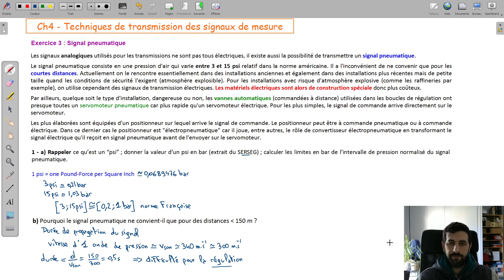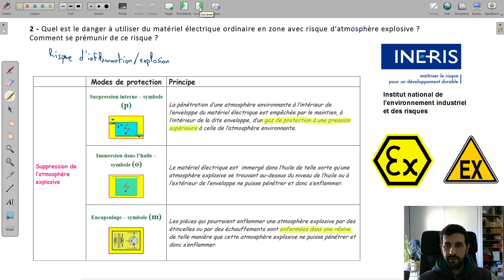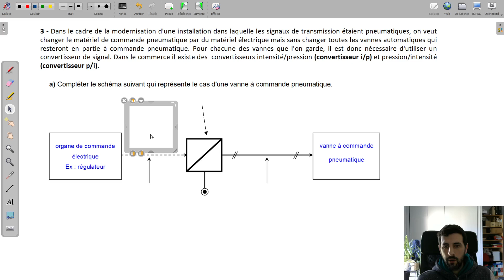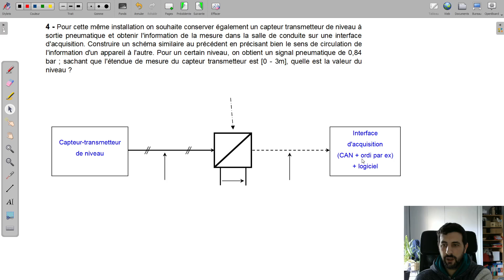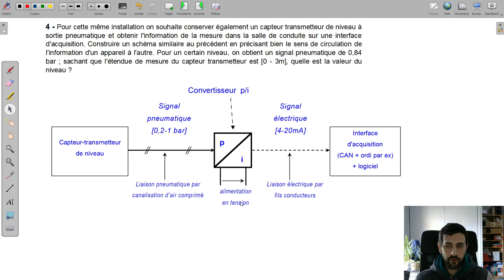Exercice - Transmission d'un signal pneumatique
Cours en 1ère année DUT Génie Chimique - Génie des Procédés (IUT de Saint-Nazaire)
Exercice 3 du chapitre 4 : Transmission d'un signal pneumatique

Points abordés : Boucle de courant 4..20mA, vannes de régulation, convertisseurs Intensité/Pression (I/p) et Pression/Intensité (p/I)